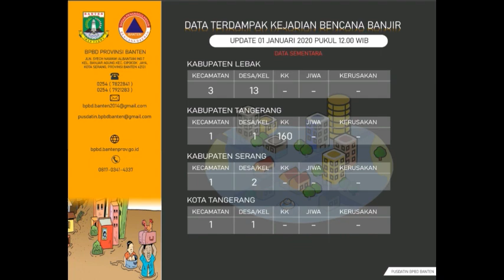BANJIR RENDAM 6 KECAMATAN DI BANTEN